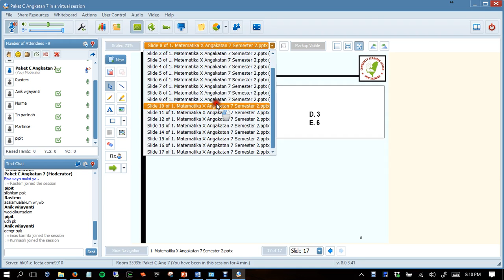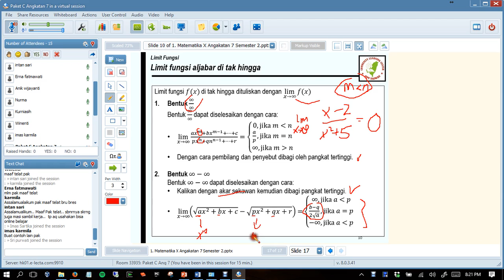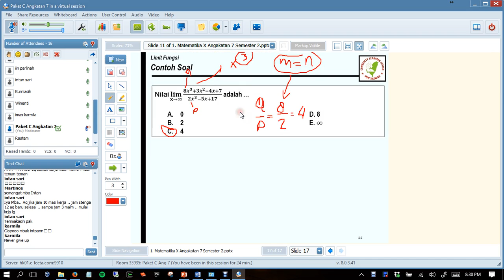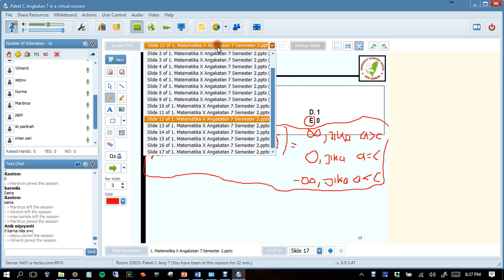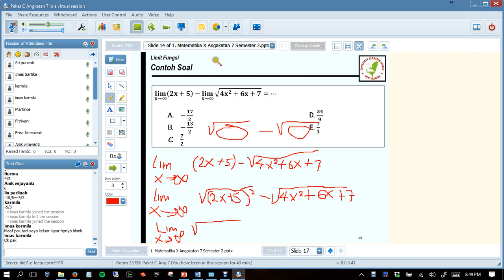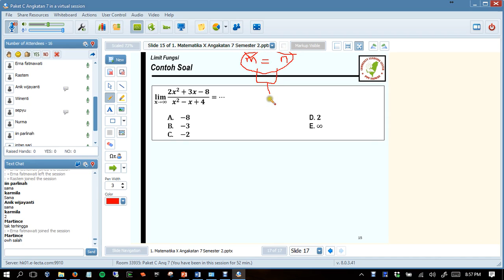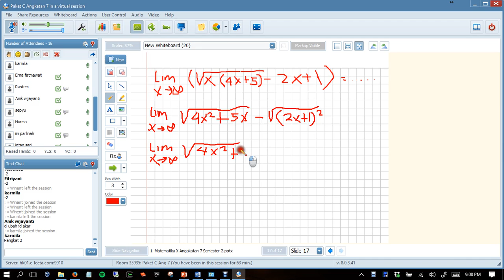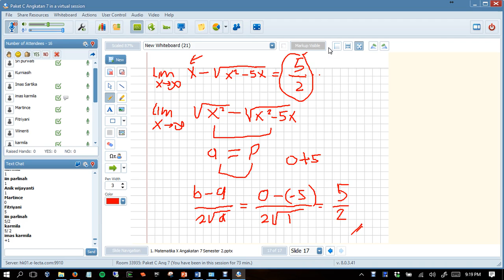Matematika X Angkatan 7 Semester 2 (16 Oktober 2017)